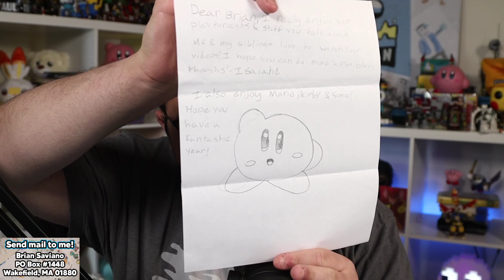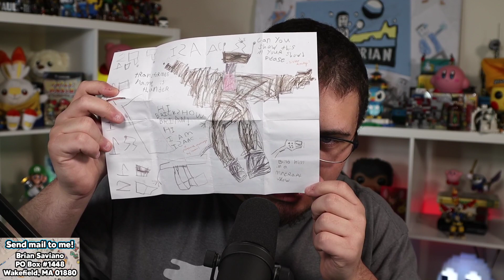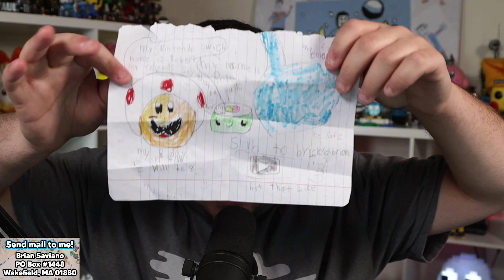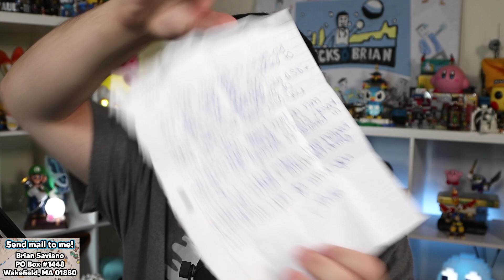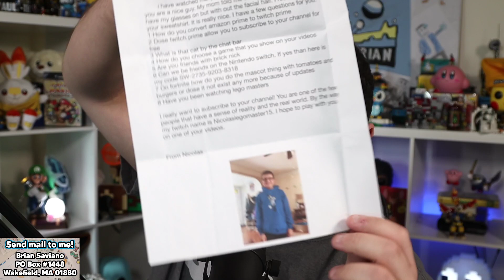Fan Mail, Part 2! - April, May, June 2020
Check out part 2 of my massive fan mail unraveling!

CREDITS

Brian Saviano
321 Main Street 1448